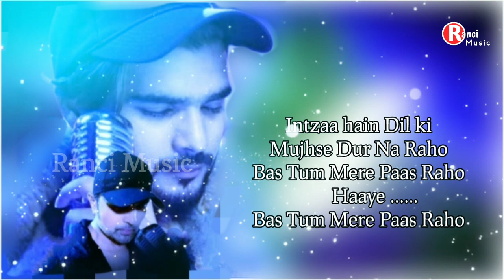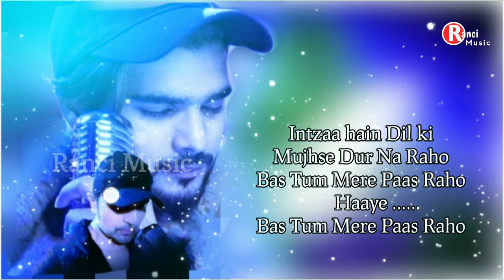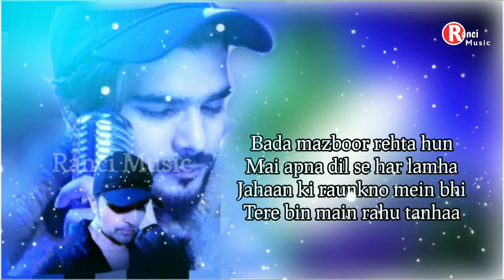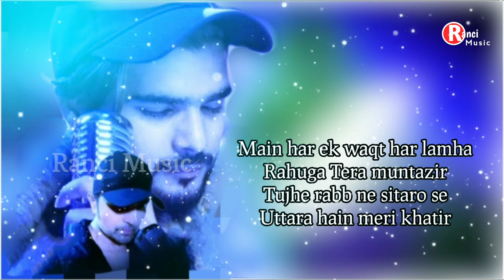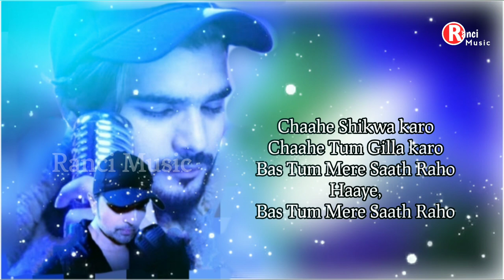Intezaa hai dil ki।LYRICAL VDO Hindi emotional love song। Salmon Ali।Himesh Reshammiya।rancimusic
Intizaa hai dil ki।।Hindi emotional love song।। salmon Ali।। himesh Reshammiya।rancimusic